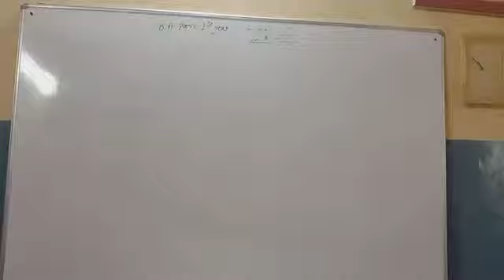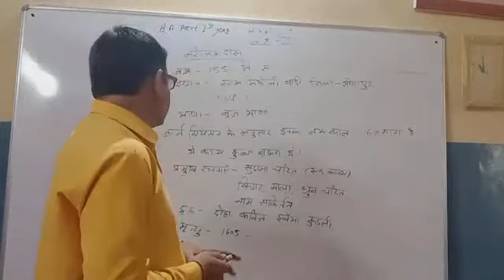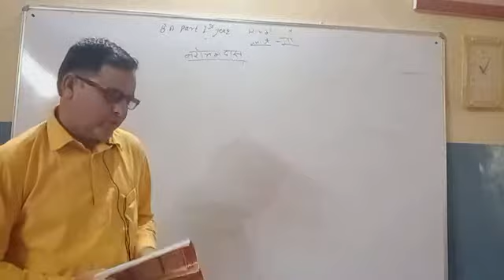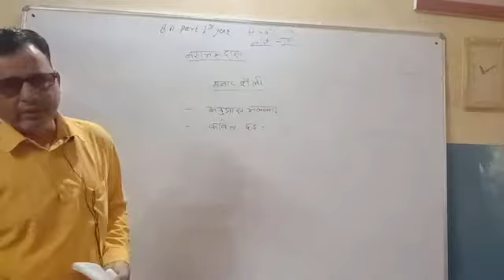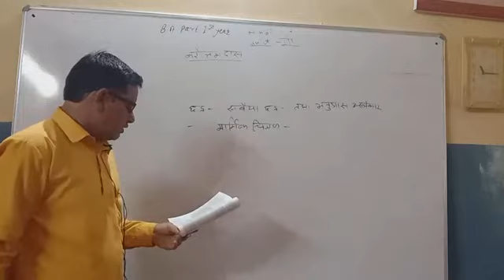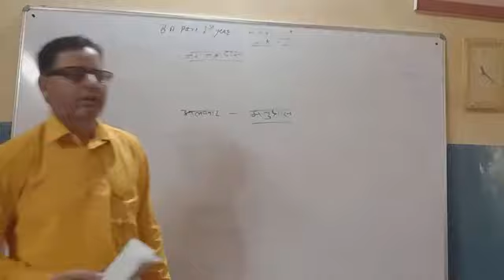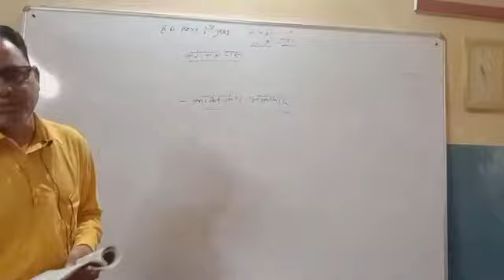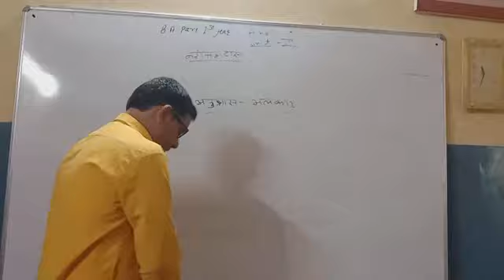BA FIRST YEAR HINDI LITERATURE NAROTTAM DAS JI PART 1 BY PUR SINGH JI SIR